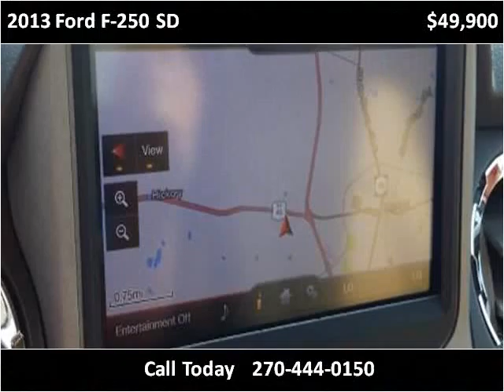2013 Ford F-250 SD Used Cars Paducah KY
This 2013 Ford F-250 SD is available from Seay Motors.